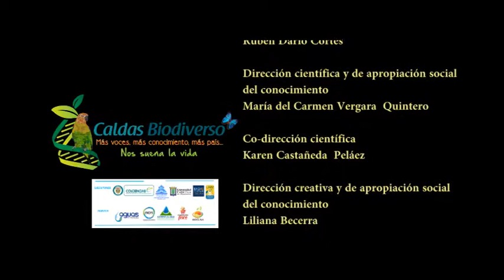Caldas Biodiverso, Custodio de semillas, Riosucio